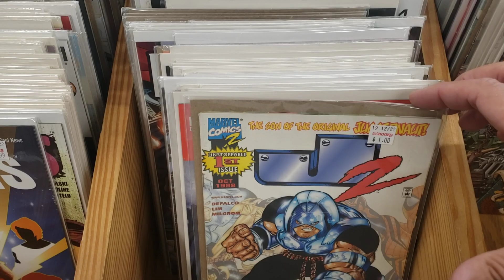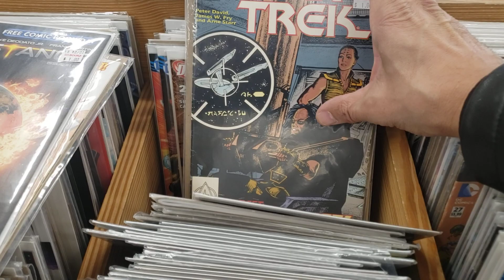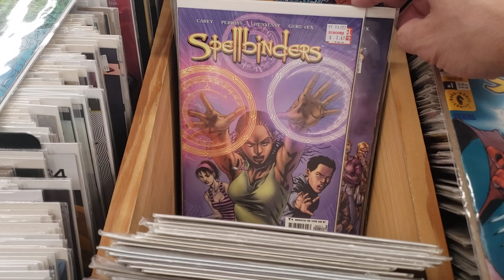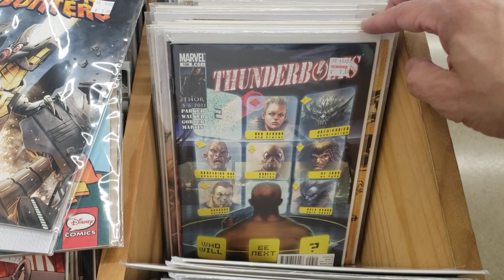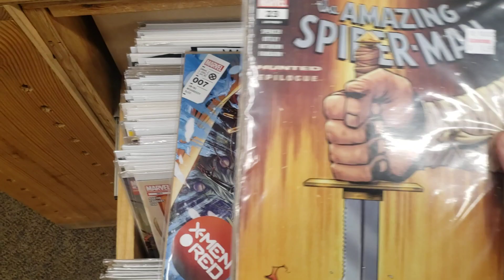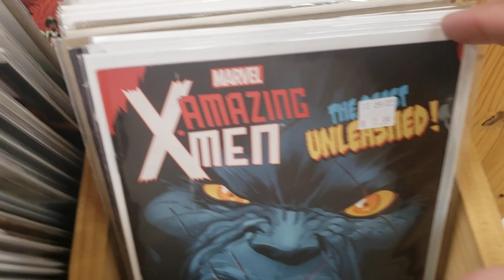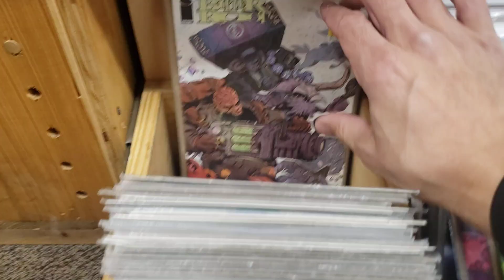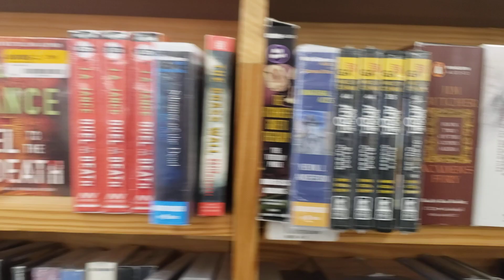Half Price Books Comic Book Hunt #1 (LC) 2023! Part #2 of 2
Here's part two of my first HPB comic hunt of 2023!
I hope you like these!
From the number of likes and views, I believe you all do!
If you have any questions or suggestions please leave them in the comment section below or gmail at...

Collector Dude

collectordude01

Collector Dude!